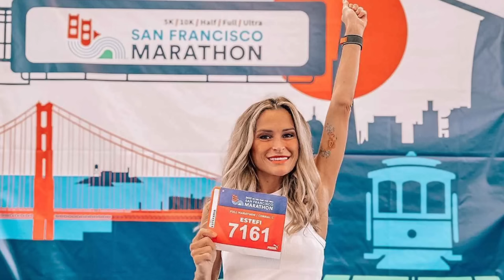El cambio de Verdeliss🔥De los embarazos a las maratones